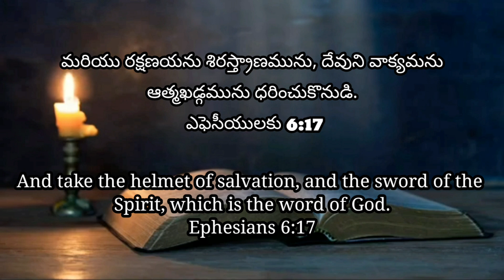2nd Nov 2022 ||Today God's Promise ||ఈ రోజు దేవుని వాగ్దానం || Daily Biblical Devotion